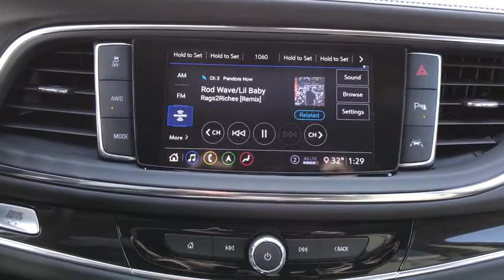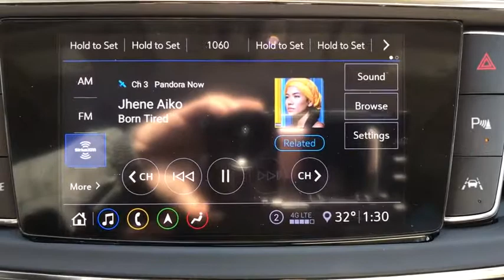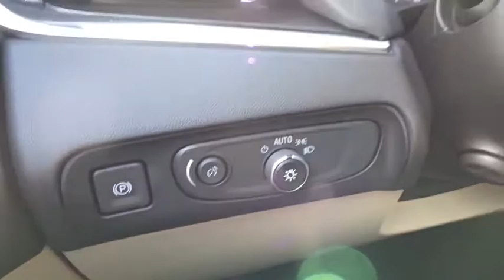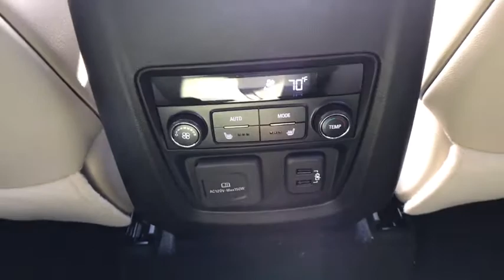2021 Buick Enclave Premium Group 3.6L V6 SIDI VVT 4D SUV 9-Speed Automatic White Frost Tricoat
White Frost Tricoat New 2021 Buick Enclave available in Quakertown, Pennsylvania at Star Buick GMC Cadillac of Quakertown. Servicing the Allentown, Reading, Bethlehem, Philadelphia, PA area.
2021 Buick Enclave Premium Group - Stock#: QB21003 - VIN#: 5GAEVBKW9MJ126718

480 N West End Blvd Route 309

AWD. 2021 Buick Enclave Premium Group 3.6L V6 SIDI VVT 4D Sport Utility 9-Speed Automatic White Frost Tricoat